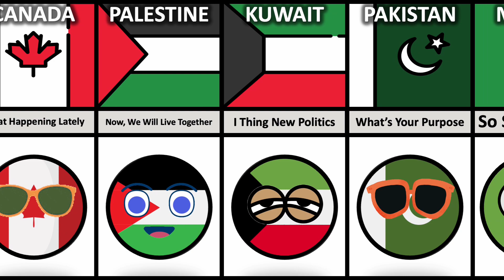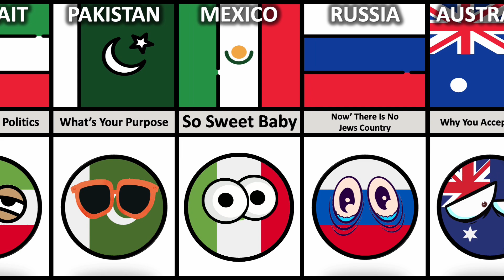What If ISRAEL🇮🇱 Accepts Islam☪️?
▶ In this video, we made a list of What If ISRAEL🇮🇱 Accepts Islam☪️?